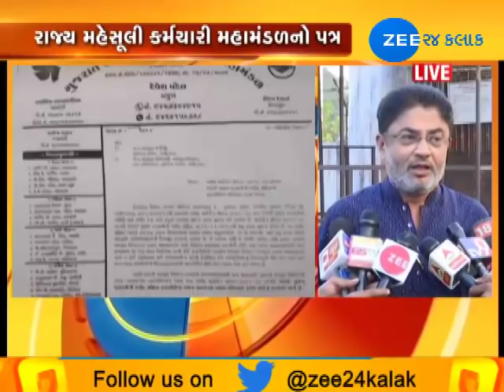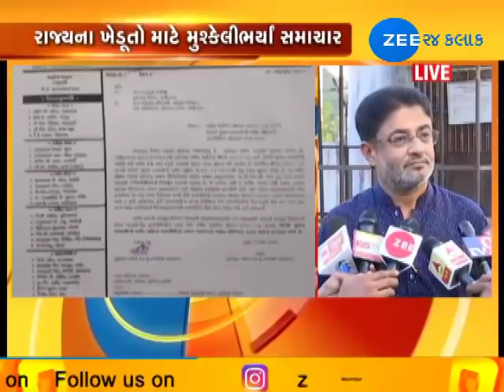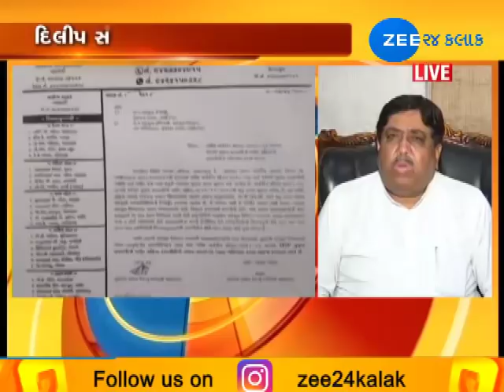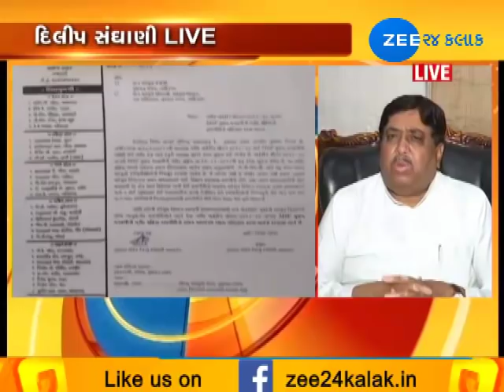Do not boycott of Buying Ground Nuts : Dilip Sanghani |Zee24Kalak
Do not boycott of Buying Ground Nuts : Dilip Sanghani